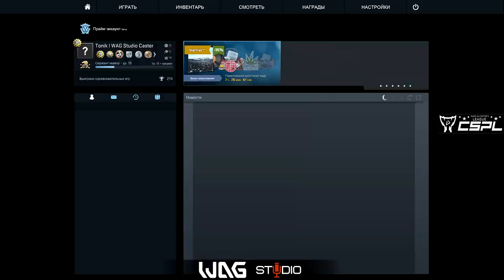CSPL Classic Evening Cup | BGH Team vs ATAMAN eSport